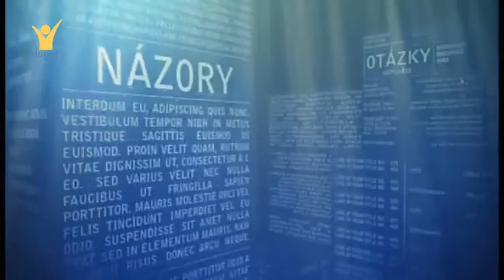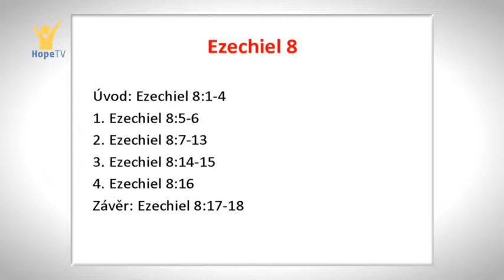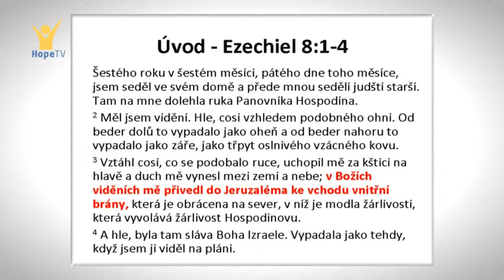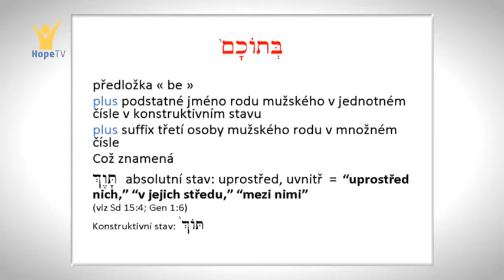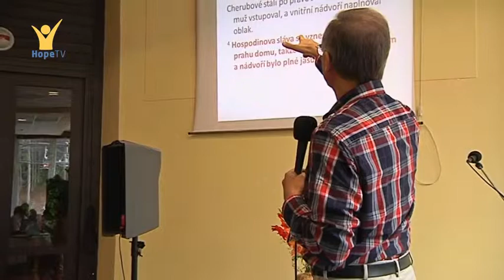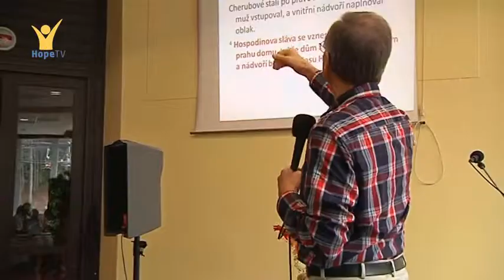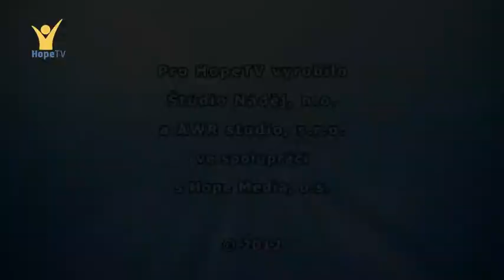BT SZ 2012: Jiří Moskala - Ezechiel (6/16)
Záznam přednášek Jiřího Moskaly z Bilického týdne Slovenského sdružení 2012. Hlavní řečník Jiří Moskala se ve svých přednáškách věnoval biblické knize Ezechiel. Podle něj Ezechielův Bůh lásky, pravdy a spravedlnosti nejen poučuje a napomíná, ale dává i odvahu žít a povzbuzuje ke správným rozhodnutím. Prostřednictvím Ezechielových proroctví naplňuje Bůh člověka jistotou, pokojem a radostí.
ThDr. Jiří Moskala působí jako profesor Starého zákona a vedoucí této katedry na Andrews University v USA.